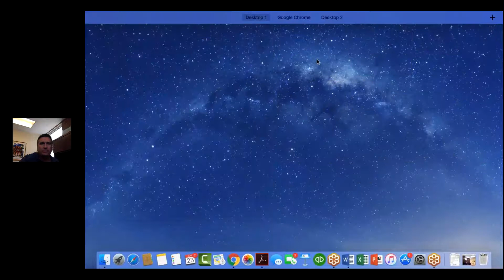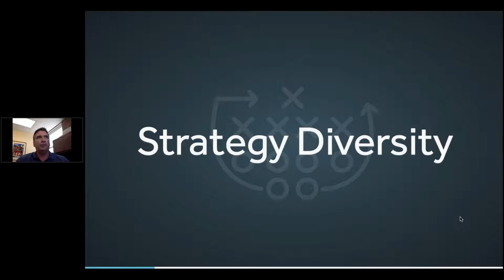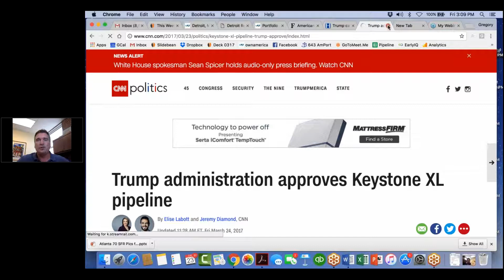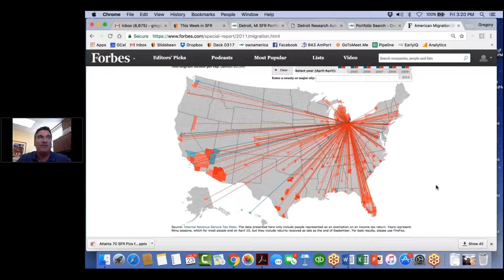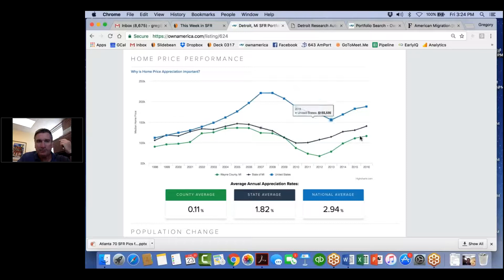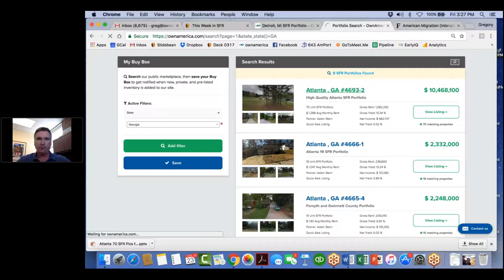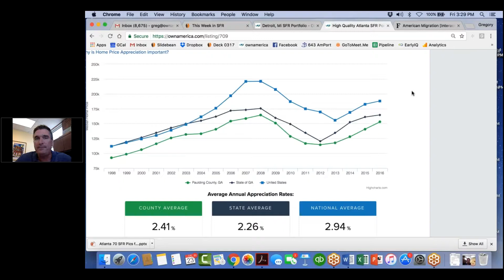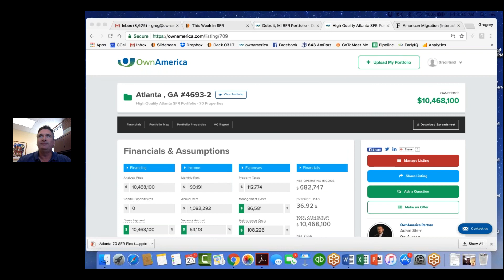Touch Base Friday: June 23, 2017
Watch OwnAmerica's Touch Base Fridays webinar from June 23, 2017.

In this episode of Touch Base Friday, we begin by talking about Strategy Diversity. One of the great ways to strategize is by looking at population changes. What are the migration patterns of people? Forbes has a great tool that allows you to see where people are going and where they left from.

Next, we highlight two markets. We're going to tell you what we like about a couple portfolios in these markets.

Western Pennsylvania is the first one. We've thought this was going to become big eventually and now it is. Shale fracking is becoming a big trend and is creating a lot of jobs, and the government isn't going to get in the way. A lot of people are migrating to Western PA and it's a good market to buy in now. Included in that is Detroit.

We talk about migration patterns, job diversity and other metrics that are important when strategizing new markets. Greg walks through the metrics you can see on portfolios on OwnAmerica, explains why they're important and reveals how to use those metrics to make a decision.

The next market is Atlanta. Atlanta has been one of the great Southern cities, sucking population from other cities in the US for over 30 years. Greg explains how the market over-built right before the housing crisis, and how there is now so much great inventory available and the market is just continuing to grow. The next 24 months are going to be big for Atlanta.

Finally, we talk about how starting in the next webinar we're going to start bringing people on the webinar to make predictions on markets. Next week, we're going to talk about Jacksonville.

Want to join the SFR webinars live?